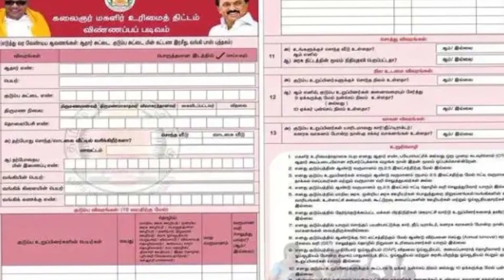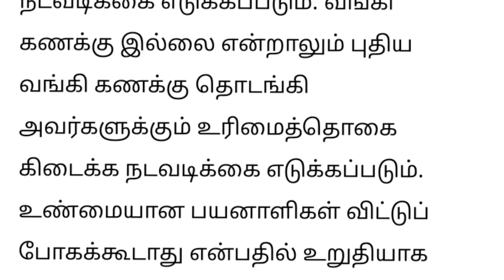🔴 ரேஷன் கடைகளில் ஒரு நாளைக்கு 60 பேருக்கு மட்டுமே அனுமதி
மகளிர் காண உரிமைத்தலை ஒரு நாளைக்கு 60 பேருக்கு மட்டுமே அனுமதி